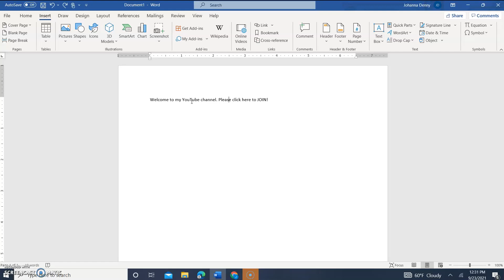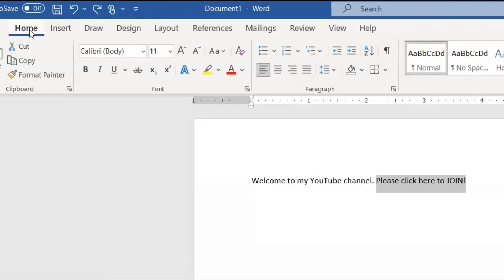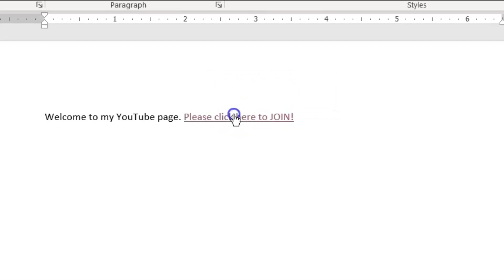3 WAYS TO OPEN THE HYPERLINK DIALOG BOX in MICROSOFT WORD | Insert a Hyperlink in a Word Document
Word documents can include hyperlinks that provide a quick way to perform tasks such as the following:
■ Link to a location within a document.
■ Open another document.
■ Link to a website.
■ Download a file.
■ Send an email message.
While creating a hyperlink to a document or a webpage, called the target, you can specify whether the target information should appear in the same window or frame as the active document or in a new one. You can also make a particular setting the default for all hyperlinks.

Within a document, hyperlinks appear underlined and in the color specified for hyper links by the document’s theme. You can jump to the target of the hyperlink by holding down the Ctrl key and clicking the link. After you click the hyperlink, its color changes to the color specified for followed hyperlinks.